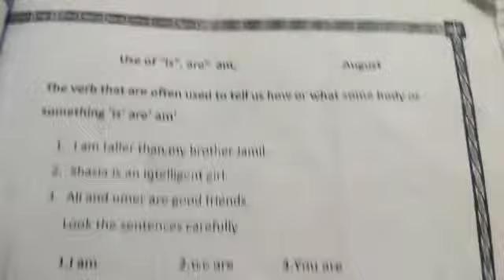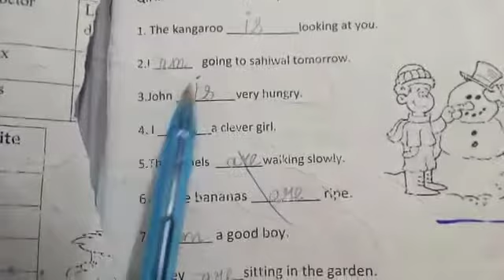January 26, 2021